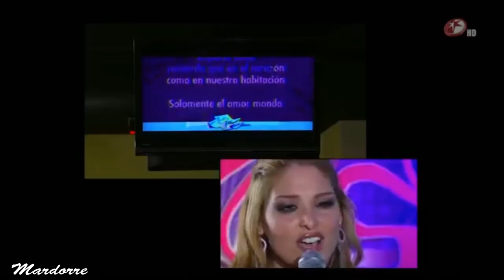Blanca Soto (Alma) le canta a Fernando Colunga (Jesús) en la novela "Por Que el Amor Manda"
Blanca Soto  le canta la canción de amor  de la telenovela  Por Que El Amor Manda a Fernando Colunga  , interpretando sus papeles de ALMA y JESÚS  que son la pareja protagónica de  la novela .